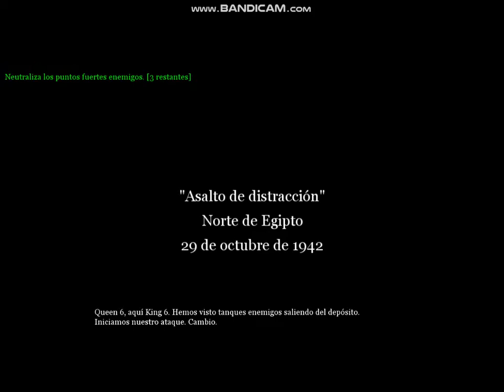Call of Duty 2/capitulo 8/ Asalto de distracción.